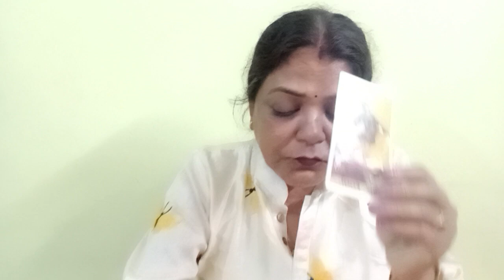VIRGO♍KANYA RASHI💕💞 LOVE ENERGY CHECKING FOR 72 HRS YOU VS THEM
VIRGO♍KANYA RASHI💕💞 LOVE ENERGY CHECKING FOR 72 HRS YOU VS THEM GENERAL TAROT PREDICTION(@BALAJI7 )

       "SOME CONDITIONS "
1.FOR INDIAN FOR 4 QUESTIONS 800
2.PAYMENT VIA SCAN/GOOGLE PAY ,IT I'LL DISCUSS ON MAIL
3. ADVANCE BOOKING IS MANDATORY
4.I DON'T DO VIDEO CALL OR OTHER FORM OF READING APART FROM YOUTUBE UNLISTED LINK.
5. YOUR WAITING PERIOD IS 5-7 DAYS
6. PLEASE DON'T REQUEST FOR FREE READING.